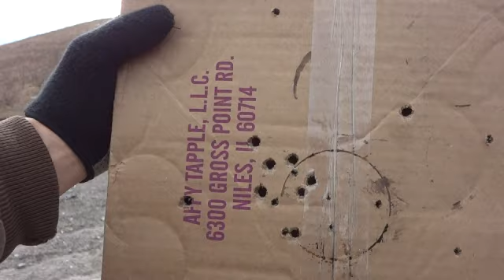Shooting stuff in the air, and stuff.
Shotgunning, 10mm, .22 and snow. Long range 10mm, 300 yards